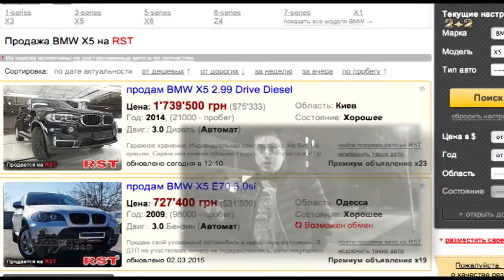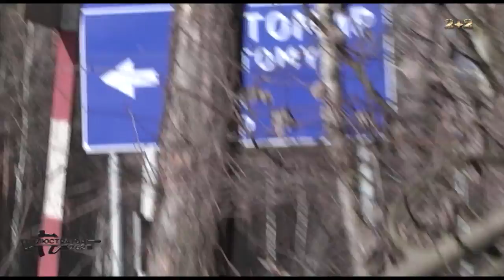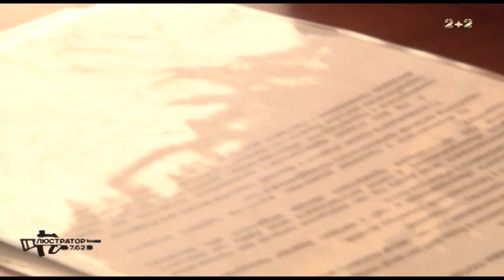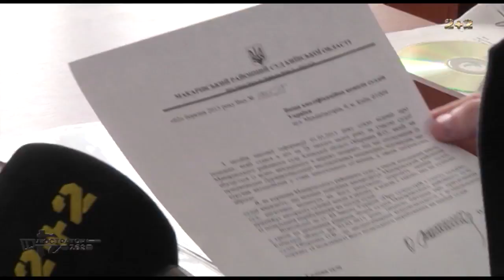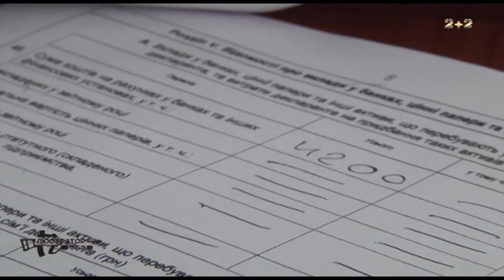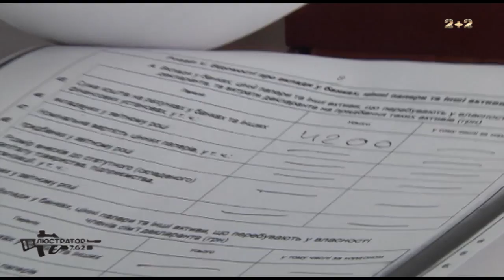Люстратор 7.62. Молодий слуга феміди влаштував справжне нічне шоу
Головний суддівський скандал. Суддя Владислав Оберемко.

Країна потребує люстрації! Ще більше сенсаційних розслідувань і неприхованих фактів! Ви маєте знати прізвища зрадників.